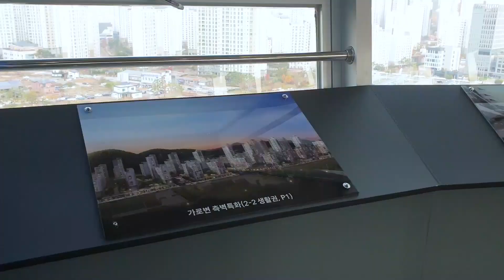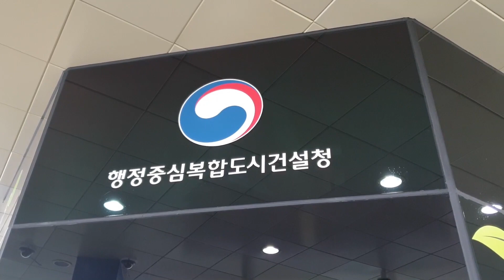[도시, 대탐험] 당일치기 국내여행 코스 추천💛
오송역에서 BRT타고 당일치기 여행 다녀왔어요! 👊🏻

행정중심복합도시로 떠난 당일치기 여행!
밀마루 전망대에서 본 아름다운 전망부터, 어울링타고 노을까지!

알차게 여행한 모습 😊 보러가보실까요~?